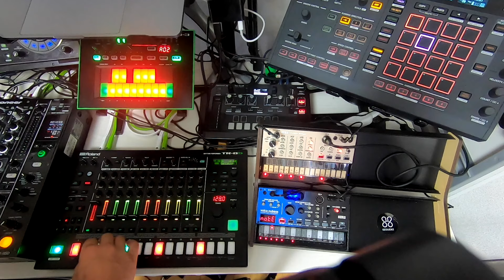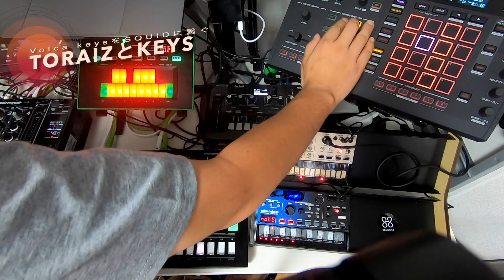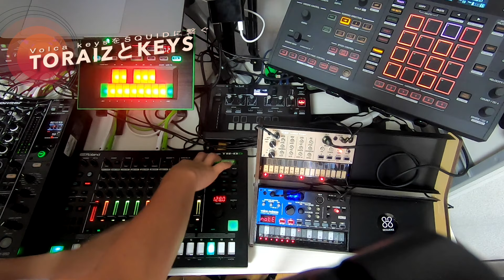volca keys and TORAIZSQUID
機材の並べ替えを行って、サウンドチェック、配線チェックなどをしつつ撮影しました

使用機材など関連動画